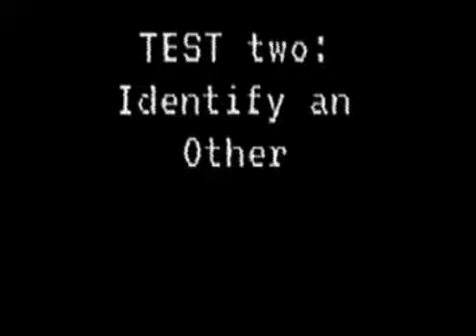Mind check [ analog horror ]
He is out there, if it’s only one.